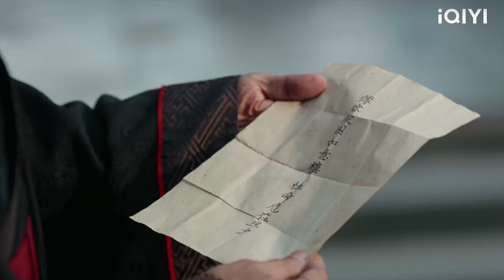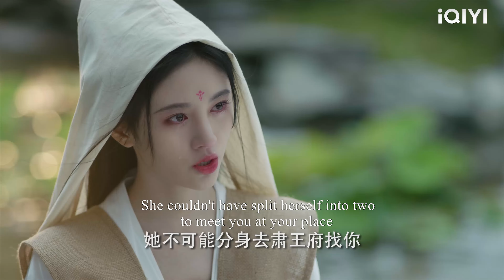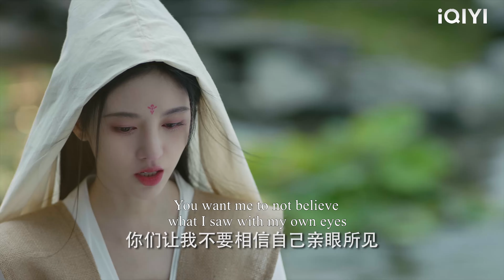灰姑娘提分手，霸道王爺強裝鎮定，眼角的淚水卻忍不住往下流！鞠婧禕 💖